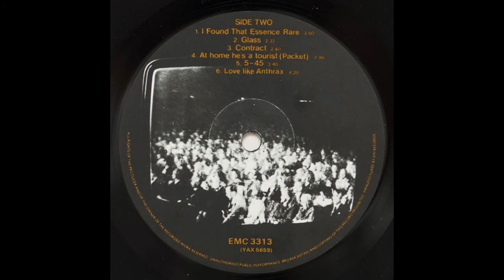Gang of Four - I Found The Essence Rare (Peel Sessions)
Gang Of Four - I Found The Essence Rare
Taken from the album " Bernard Lenoir – Best Of Peel Sessions "

First Released on the album – Entertainment!
25 Sep 1979
Genre: Rock
Style: Post-Punk, New Wave

Gang Of Four
Profile:
English post-punk group from Leeds.

Original line-up:
Jon King: vocals
Andy Gill: guitar
Dave Allen: bass, guitar
Hugo Burnham: drums